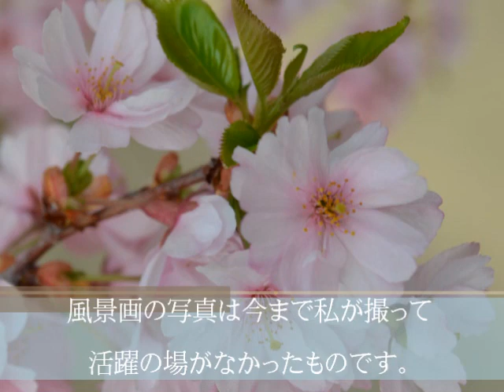華になる十七絃独奏のために Hana Ni Naru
沢井 忠夫 作曲

十七絃独奏曲

十七絃がお琴にない音域を支える、低音楽器として登場してから
100年になろうとしています。
作曲者がこの十七絃が、この邦楽の世界にて
その魅力を発揮し華になる存在であるように。と願い作曲されたといわれています。
初演が、奥様である沢井一恵さんで、その奥様にもいつまでも華であってほしいと、願われて創作活動をされたのでは？と勝手ながらそう
思いをはせながら演奏しておりました。
「愛だな。」と。